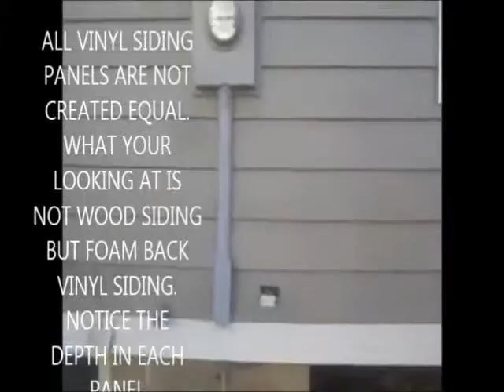Siding Contractor Teaneck Siding Contractor Cresskill Siding Contractor Hackensack River Vale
vinylsidingnewjersey.com 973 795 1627 Enjoy our service vinylsidingnewjersey.com 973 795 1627 Enjoy our service1980000 vinylsidingnewjersey.com 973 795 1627 Enjoy our service vinylsidingnewjersey.com 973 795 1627 Enjoy our service and tell your friends